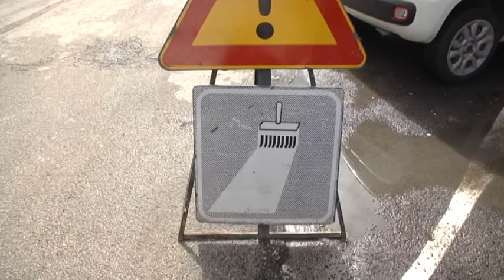TELEPONTE - Via Pannella, a senso unico ultimo tratto per alleggerire il traffico